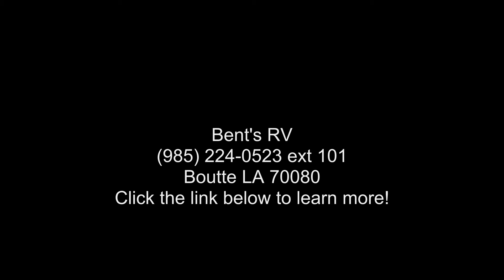2019 COACHMEN FREEDOM EXPRESS 192RBS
FETRS  :  FREEDOM EXPRESS TRAILER RUSSET DECOR
6638  :  FREEDOM VALUE PACKAGE
1705  :  LADDER
315  :  OUTDOOR GRILL STATION
111  :  POWER TONGUE JACK
10243  :  FRAMELESS WINDOWS
950  :  COACHNET ROADSIDE ASSISTANCE
RVIA  :  RVIA SEAL
004  :  15000 BTU ROOF AC

Specification: HITCH WEIGHT
Details: 392 LBS

Specification: UNLOADED VEHICLE WEIGHT
Details: 3852 LBS

Specification: GROSS VEHICLE WEIGHT RATING
Details: 5900 LBS

Specification: CARGO CARRYING CAPACITY
Details: 2048 LBS

Specification: EXTERIOR LENGTH
Details: 22'6 and quot;

Specification: EXTERIOR HEIGHT
Details: 10'3 and quot;

Specification: EXTERIOR WIDTH
Details: 96 and quot;

Specification: FRESH WATER
Details: 36 GAL

Specification: GRAY WATER
Details: 30 GAL

Specification: BLACK WATER
Details: 30 GAL

Specification: AWNING
Details: 14'